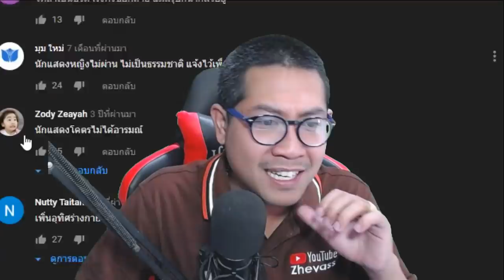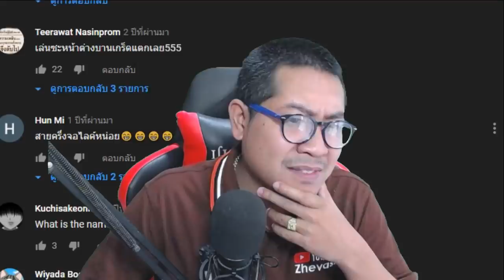หนังสั้นเดือนฮาโลวีน เรื่อง "ด้ายแดง"